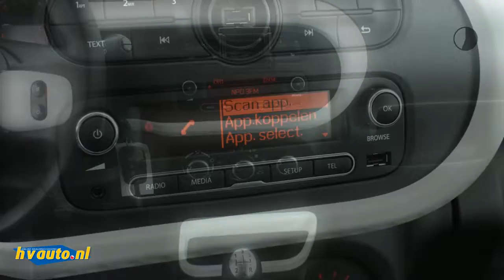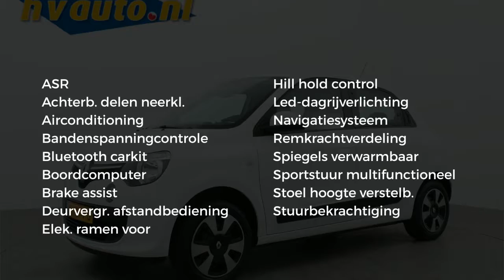Renault Twingo 1.0 SCE COLLECTION | Airco | Bluetooth | DAB+